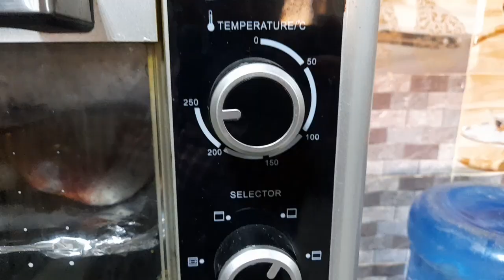Grilled In Oven Fish w/ Arabic 7 Spices